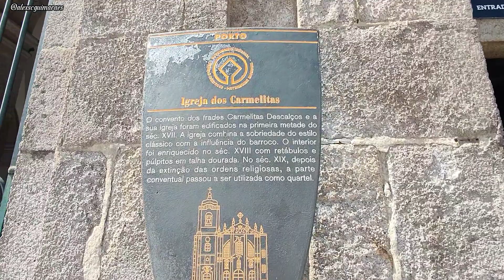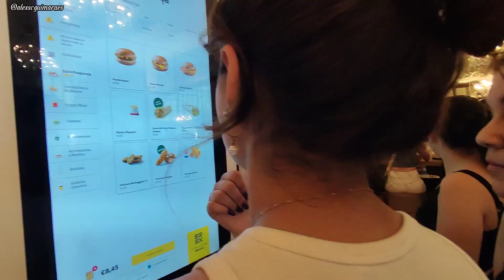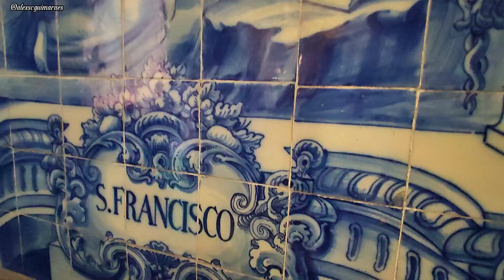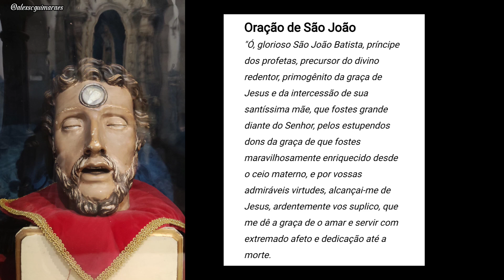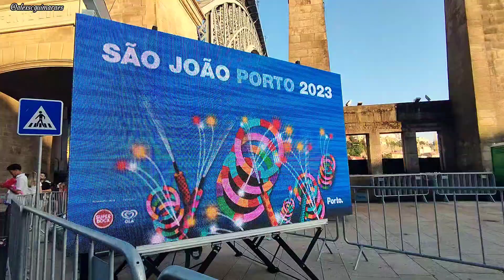FESTA DE S.JOÃO no PORTO | Rolê aleatório pela cidade em diversos lugares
Vejam como foi o dia e a noite na Festa de São João no Porto. E confira também os lugares que passei: Jardim do Morro, Gaia, Ponte Luís I, Cais da Ribeira, Estação São Bento, McDonalds Imperial, Torre dos Clérigos, Livraria Lello, Igreja do Carmo, Casa Escondida, Hard Rock Café, Capela das Almas, Mercado do Bolhão, etc...

Em pleno dia de S.João, fiquei frente a frente com uma relíquia dele e coloquei até sua oração nesse vídeo de hoje.

Já estive por aqui em outras três oportunidades. E em 2021 fiz até alguns vídeos aqui, vejam na playlist abaixo:

E se você quer ver meus outros vídeos sobre a cidade que eu moro, clique no link abaixo, mostro desde a igreja, até outras curiosidades e lugares que poucos youtubers mostram aqui de FÁTIMA, muito obrigado:

E veja também os meus últimos dias no Brasil, quando passei por Foz 🇧🇷:

Perdeu meus vídeos no Uruguay, Paraguai, Argentina e França? Eis os links abaixo:

🇦🇷 Argentina

🇵🇾 Paraguai

🇨🇵 França

⚠️ NÃO FAÇO ASSESSORIA ⚠️

COMPARTILHE MEU LINK PARA QUE TODOS TENHAM ACESSO AOS CONTEÚDOS!
E se você quer enviar dinheiro ou receber (seja em euro ou dólar), pelo WISE é muito mais barato e prático. Clique no link abaixo e comece agora mesmo,  você pode transferir até  500 euros sem tarifa nenhuma!

QUER VER O MEU DIA A DIA COMPLETO AQUI NA  EUROPA?
ME SIGA NO INSTAGRAM : @alexscguimaraes
TODOS OS DIAS STORIES AO VIVO COM MUITAS DICAS